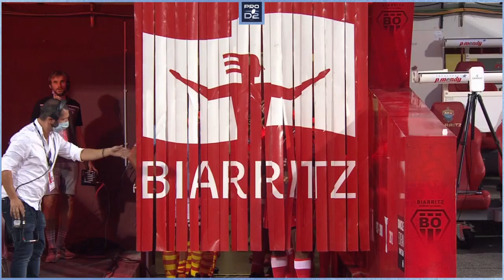PRO D2 – Le Zapping de la J1 – Saison 2020-2021